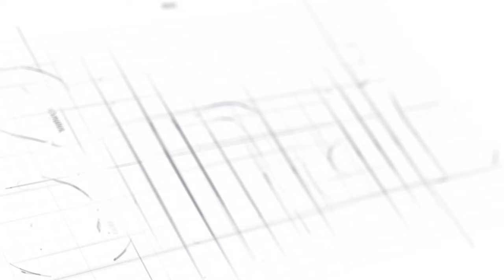Have Wihubuka! Buretse kubaka niba Cherie utamubonaho ibi bintu 3 kuko urabikeneye|Pastor RUTAYISIRE